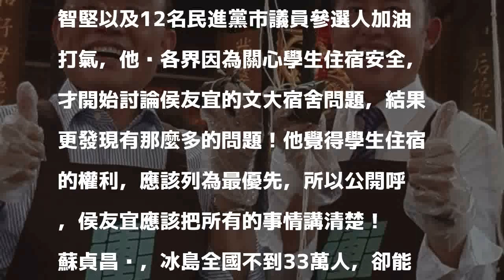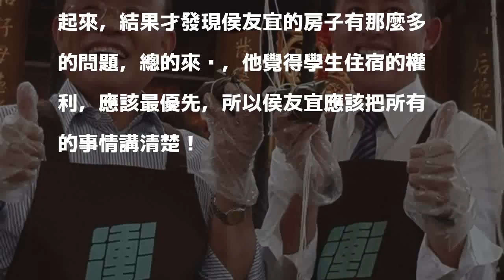蘇貞昌籲侯友宜 文大宿舍事件要講清楚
〔記者蔡彰盛／竹市報導〕前行政院長蘇貞昌下午到新竹市，為競選連任的市長林智堅以及12名民進黨市議員參選人加油打氣，他說各界因為關心學生住宿安全，才開始討論侯友宜的文大宿舍問題，結果更發現有那麼多的問題！他覺得學生住宿的權利，應該列為最優先，所以公開呼籲，侯友宜應該把所有的事情講清楚！

發表評論評論如下。